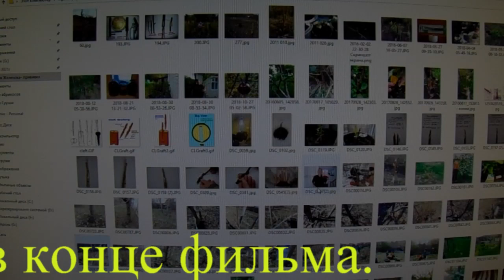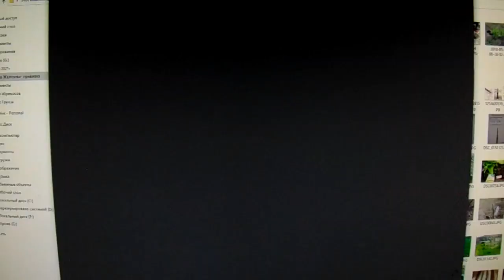Железов В. К. Как прививать деревья.